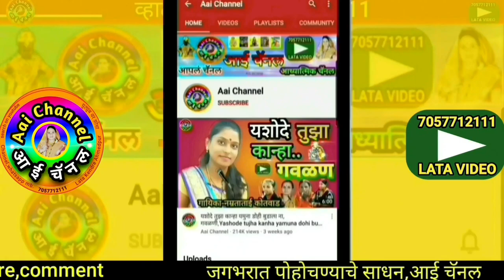गवळणी, Gavlani, साधना ढेले, गौळण, भजन गवळणी, gawlani, devotional, गवळणी भजन, मराठी भजन, gawlani, hit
सदरील व्हिडिओमध्ये साधना ढेले यांनी गायलेली गवळण रडू नको बाळा पाण्याला जाते
In this video, We can see superhit gavlan radu nako bala panyala jate sung by Sadhana Dhele.

याशिवाय व्हाट्सअप,फेसबूक,इंस्टाग्राम,ट्विटर वर संपर्क साधा.
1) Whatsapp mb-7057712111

लताताई केंद्रे..

मो.7057712111

Mb.7057712111

Thanks..!